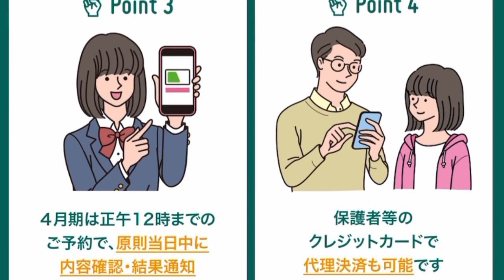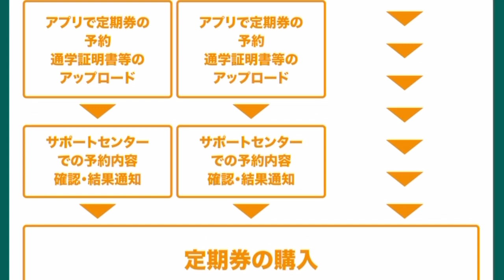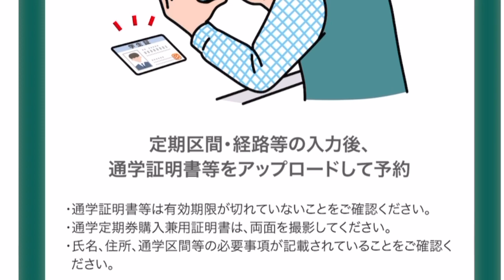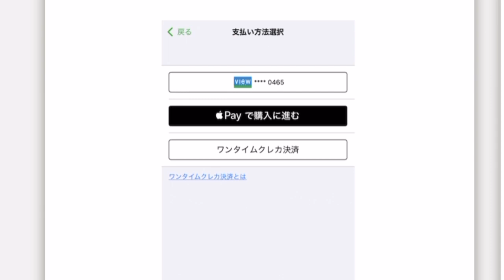【これはすごい‼️】通学定期券をみどりの窓口を使わずスピーディーに購入する方法‼️